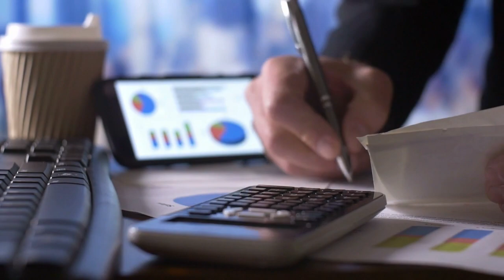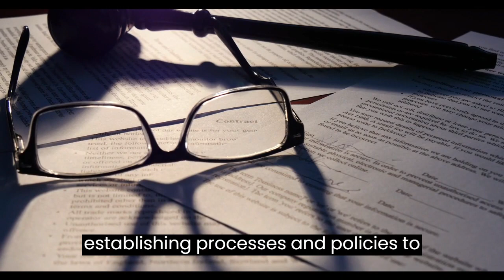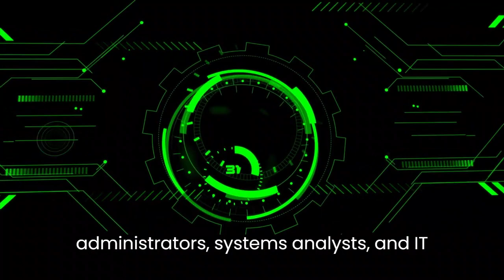Electronic Data Processing: A Beginner's Guide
Electronic data processing (EDP) refers to the use of computer systems and software to perform data processing tasks. These tasks may include storing, manipulating, and organizing data, as well as automating manual processes and decision-making. EDP systems can be used in a variety of contexts, including business, finance, healthcare, and government. The goal of EDP is to improve efficiency, accuracy, and speed in data processing, as well as to enable more sophisticated analysis and decision-making. A YouTube video on electronic data processing might cover the basics of EDP, including its history, key concepts, and common applications. It might also provide examples of how EDP is used in different industries and discuss the benefits and challenges of implementing EDP systems.